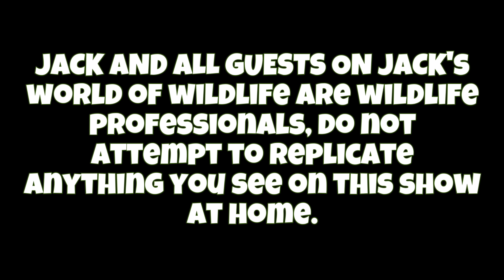How DEADLY Is The BITE Of The INLAND TAIPAN Really?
WOW! There's something special about a snake with deadly venom and beautiful coloration and even better that it's the most venomous species on earth! The inland taipan is easily one of my favorite Australian animals and I couldn't have asked for a more well behaved individual. These snakes are excruciatingly venomous and are capable of severe envenomations that could even lead to near instant death. They are nothing to take lightly! After rigorous searching we found our biggest snake target on our last day! Hard to beat that feeling!  Did you know how deadly the bite of the inland taipan was, or did you find out with this video?

Jeff Schonhoff